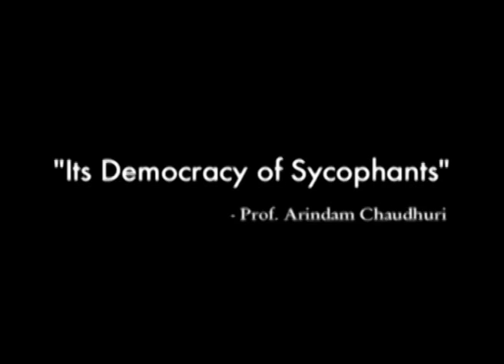Dr. Arindam Chaudhuri on Ramlila ground incident with Baba Ramdev